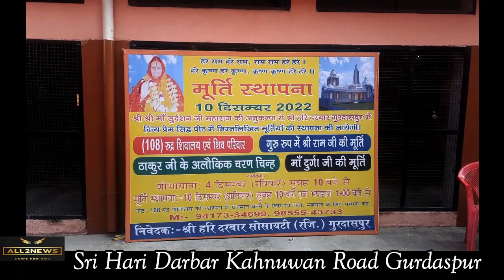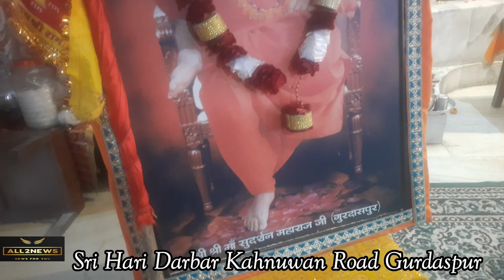Sri Hari Darbar Gurdaspur | Murti Sthapna | Shobha Yatra | Sri Sri Ma Sudershan Ji Maharaj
ਸ੍ਰੀ ਸ੍ਰੀ ਮਾਂ ਸੁਦਰਸ਼ਨ ਜੀ ਮਹਾਰਾਜ, ਸ੍ਰੀ ਹਰੀ ਦਰਬਾਰ ਗੁਰਦਾਸਪੁਰ ਮੂਰਤੀ ਸਥਾਪਨਾ ਸ਼ੋਭਾ ਯਾਤਰਾ
Sri Hari Darbar Gurdaspur, Murti Sthapna, Shobha Yatra, Sri Sri Ma Sudershan Ji Maharaj , Hari Darbar Colony, Kahnuwan Road, Gurdaspur,